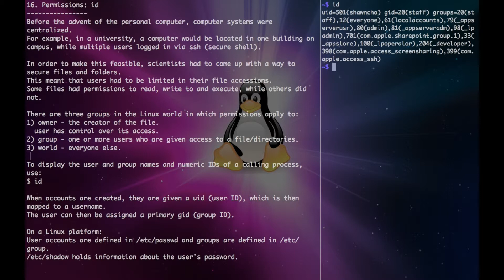Command Line Tutorial 16. Permissions: id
This video will introduce permissions on the unix operating system.

This tutorial series will show you how to use the Linux Command Line. It's alright if you're a beginner or new to linux, as we assume unfamiliarity with the command line and the Linux OS. Each video will cover a simple command or concept, and will be at most ~4 minutes for your convenience.